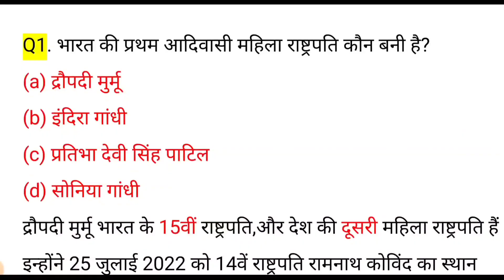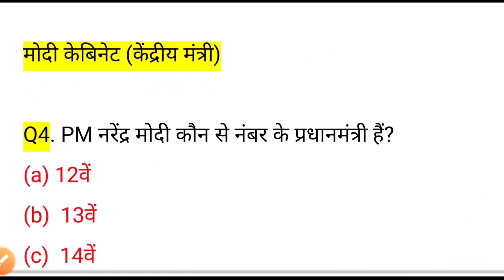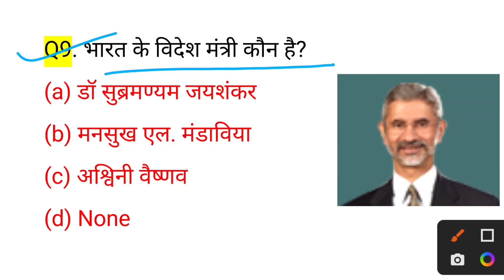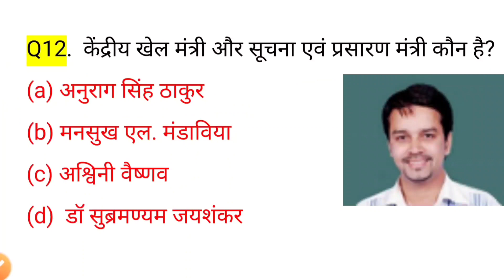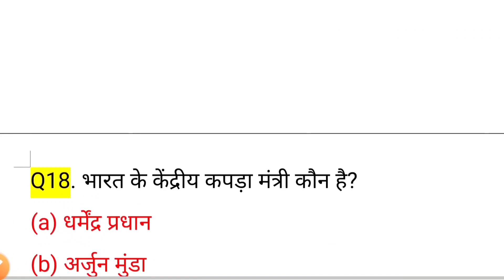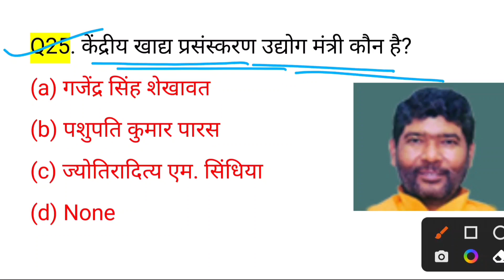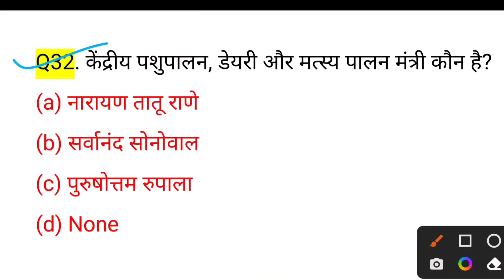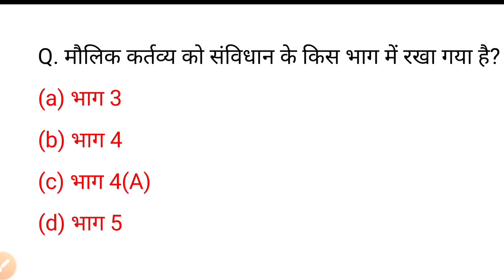मोदी मंत्रीमंडल 2023 | New appointment 2023 | vartmaan mein kon kya hai 2023 | SSC GD 2023